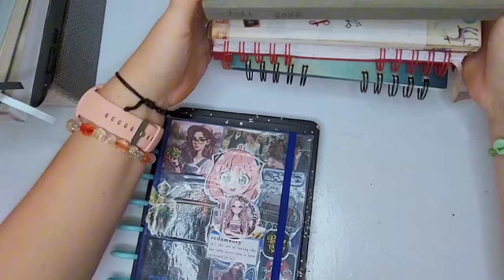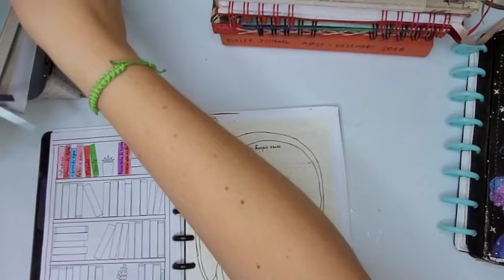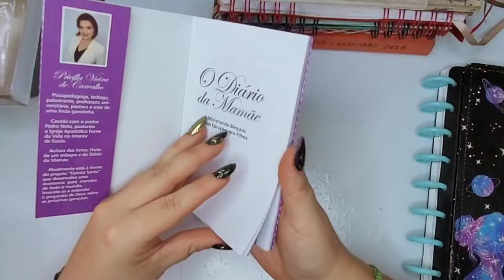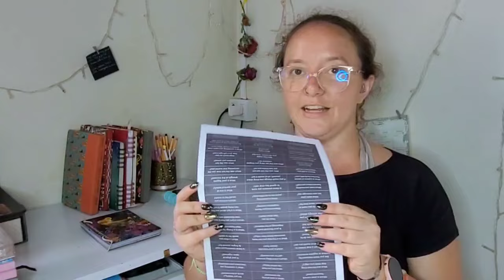BULLET JOURNAL 2025 | TODOS os cadernos que vou usar para me manter organizada e produtiva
2025 está cada dia mais próximo e já estou pensando como vou me organizar pro ano que vem ai. Além do Bullet journal que me acompanha desde 2016 e do reading journal que comecei esse ano, quero testar alguns outros formatos de cadernos para me organizar ou apenas ser criativa. Esmiucei tudo nesse vídeo.

Link para os prompts do diário de cinco anos (em inglês)